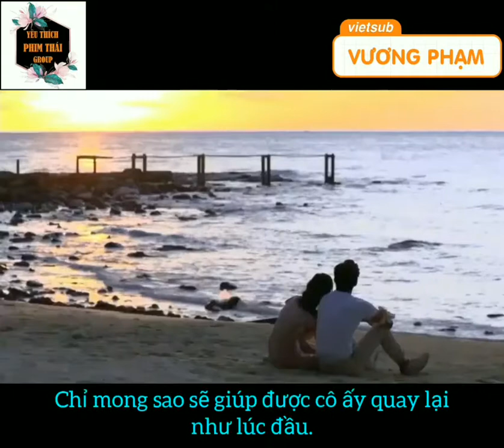Trailer phim "Trái tim chàng si tình" của Tono vs Nychaa (Vietsub)